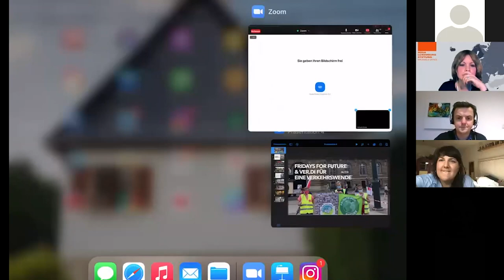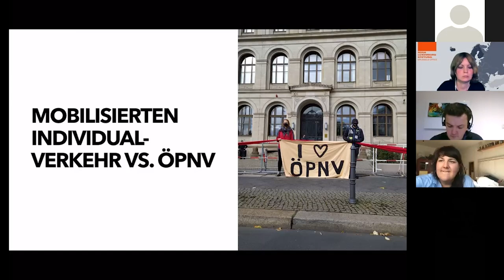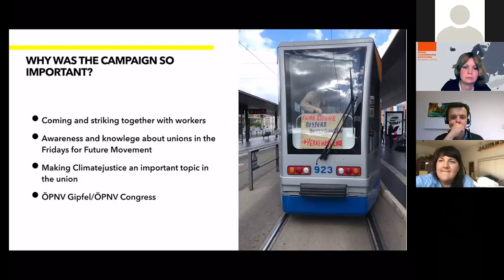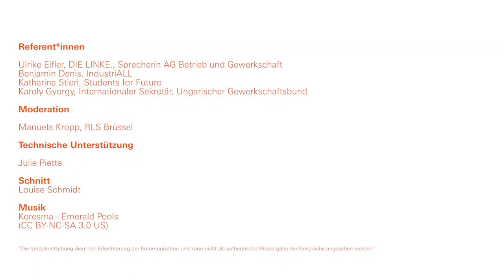Just Transition (gerechter Übergang) für die Autoindustrie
Die jüngsten pandemiebedingten Arbeitsplatzverluste in der Automobilindustrie und ihrer Zulieferindustrie weltweit haben gezeigt, dass die Zukunft der Automobilindustrie nachhaltig und klimaneutral sein muss. Im Hinblick auf den nächsten Klimagipfel COP26 und die Sustainable Development Goals (SDGs) ist klar, dass die Ankündigung von Klimaneutralität im Jahr 2050 nicht das einzige Signal von Klimaambitionen sein kann und sicherlich nicht ausreichen wird, um Gerechtigkeit und Überleben für die Schwächsten jetzt zu garantieren.

Es müssen Investitionen erfolgen, um den Verkehrssektor mit den Zielen des Pariser Abkommens kompatibel zu machen, das heißt, es sind massive Investitionen in den öffentlichen Verkehr und den Schienenverkehr notwendig. Dazu brauchen wir eine fortschrittliche Industriepolitik, die alternative Arbeitsplätze schafft und Teile der Autoindustrie umbaut. Wir müssen klimafreundliche Lösungen auf die Agenda der Städte und Gemeinden setzen, damit die Menschen sehen, was ein "gerechter Übergang" im Verkehrssektor bedeutet, dass er ihr tägliches Leben spürbar verbessert.

Wir brauchen einen neuen Gesellschaftsvertrag, um klimafreundliche Arbeitsplätze mit einem "gerechten Übergang" zu schaffen, der Rechte für alle Arbeitnehmer, einen universellen sozialen Schutz, Gleichberechtigung, die Diskriminierung beendet, und Inklusion gewährleistet, um sicherzustellen, dass niemand zurückgelassen wird. Denn alle Arbeitnehmer sind vom Klimawandel betroffen und wir brauchen einen "gerechten Übergang" für den Automobilsektor, ebenso wie im Energiesektor.

REFERENT*INNEN:

- Ulrike Eifler, DIE LINKE., Sprecherin AG Betrieb und Gewerkschaft
- Benjamin Denis, IndustriALL
- Katharina Stierl, Students for Future
- Károly György, Internationaler Sekretär, Ungarischer Gewerkschaftsbund

Moderation: Manuela Kropp, RLS Brüssel

Die Verdolmetschung dient der Erleichterung der Kommunikation und kann nicht als authentische Wiedergabe der Gespräche angesehen werden.